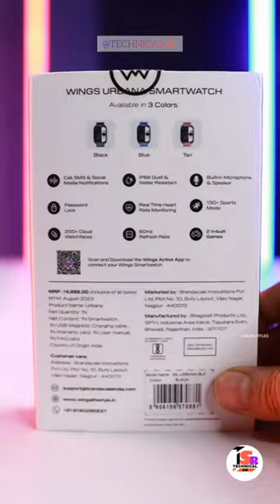Wings Urbana smart watch unboxing